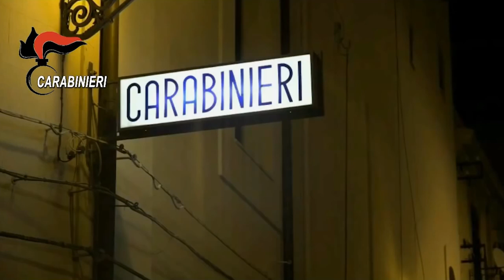Crotone | Processo stige confermate 32 condanne